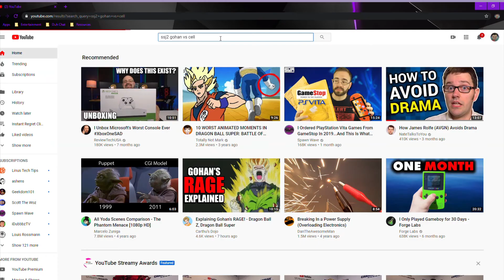Top 5 Strongest Warriors in DRAGON BALL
This here is the absolute definitive, most-conclusive top five of the mightiest and strongest warriors from Dragon Ball history (as of early 2020!).